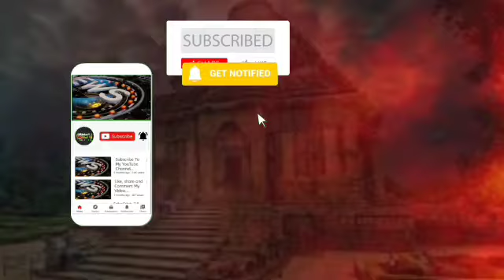Bhubaneswar |ଟିକେଟ କାଉଣ୍ଟର ପଛପଟୁ ପ୍ରଦୀପ ସେବାଟ୍ରଷ୍ଟ ଦ୍ୱାରା ଉଦ୍ଧାର@jagrutilivemedia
Bhubaneswar ଟିକେଟ କାଉଣ୍ଟର ପଛପଟୁ ପ୍ରଦୀପ ସେବାଟ୍ରଷ୍ଟ ଦ୍ୱାରା ଉଦ୍ଧାର‎